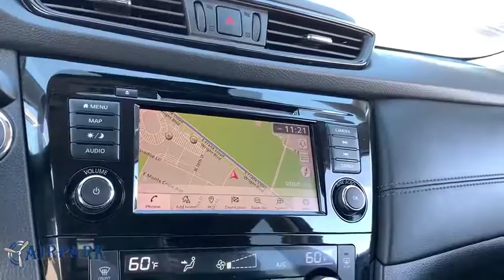2018 Nissan Rogue Phoenix, Scottsdale, Tempe, Peoria, Mesa, AZ P10906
Caspian Blue Used 2018 Nissan Rogue available in Phoenix, Arizona at Airpark Chrysler Dodge Jeep. Servicing the Scottsdale, Tempe, Peoria, Mesa, AZ area.

Airpark CDJ
7801 E Frank Lloyd Wright Blvd

ABS brakes, Electronic Stability Control, Front dual zone A/C, Heated door mirrors, Heated Front Seats, Illuminated entry, Low tire pressure warning, Navigation System, Power Liftgate, Remote keyless entry, Traction control. Clean CARFAX. 4D Sport Utility SL FWD 2.5L I4 DOHC 16V CVT 26/33 City/Highway MPGThank you for your interest. If you need any additonal information, such as more photographs, a free copy of the CarFax, or additional history on the vehicle, do not hesitate to contact us at , visit our or stop by our wonderful showroom conveniently located off Frank Lloyd Wright Blvd and near the 101 HWY. We look forward to helping you!